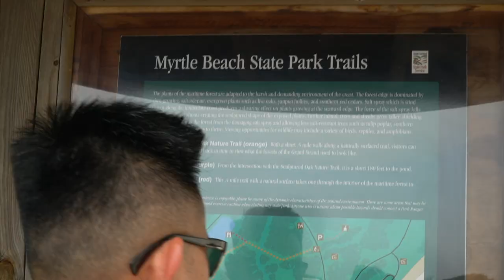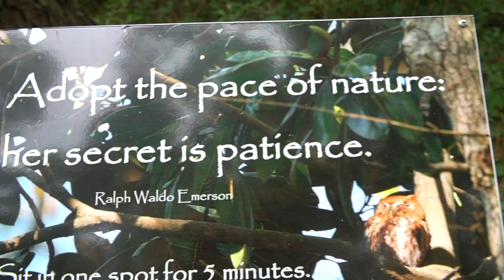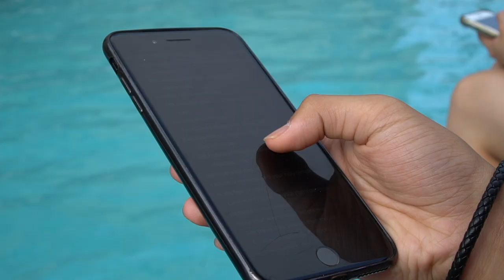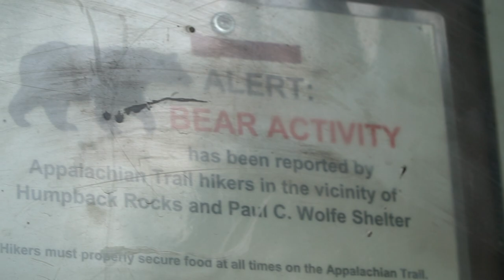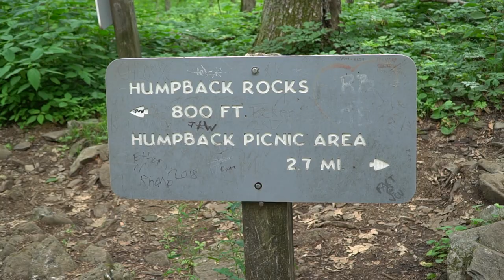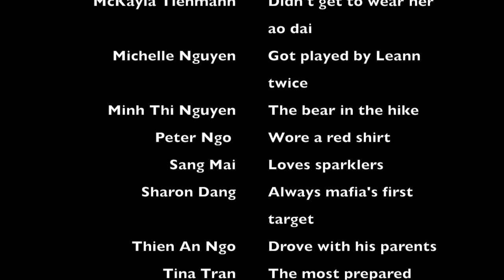DAI HOI 2019 | VBB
This was our church's trip to Dai Hoi, a Nationwide Vietnamese Baptist Christian Conference! From Maryland, we traveled to Myrtle Beach in South Carolina, then back up to Georgia for the conference, and lastly to Skyline in Virginia!